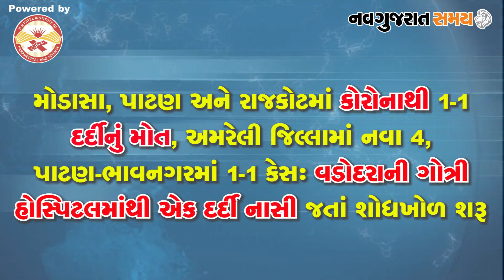Navgujarat Samay News Fatafat on 26th June 2020, Afternoon Update